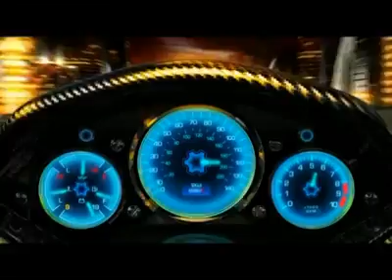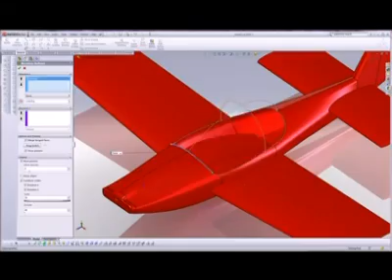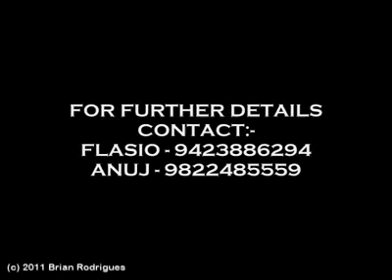TORQUE 2011 official video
TORQUE is the annual techfest organised by mechanical engineering students association(MESA) at GOA COLLEGE OF ENGINEERING.